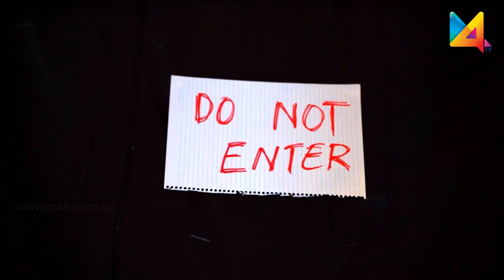Dreams Apartment | Episode 3 | Tele Series | M4Tv Australia